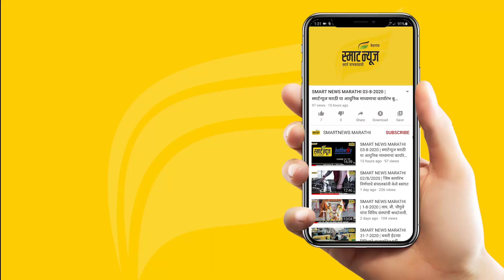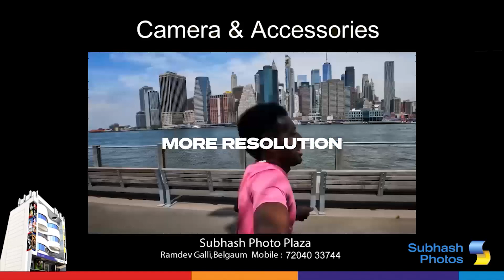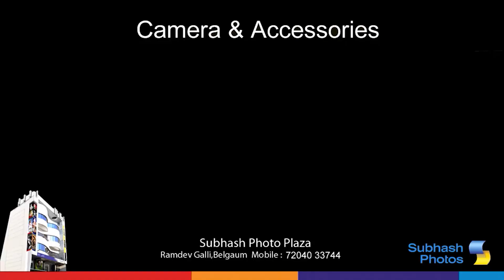स्मार्टन्यूज मराठीचे बुलेटीन दिनांक 24-02-2024 | SMART NEWS MARATHI TODAY'S BULLETIN